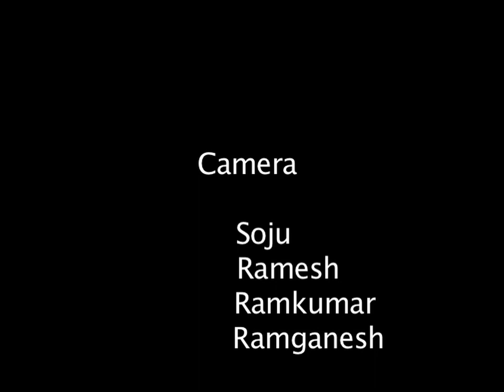IIT Madras IAR Special Lecture by Dr. Subra Suresh - Part 3 of 3